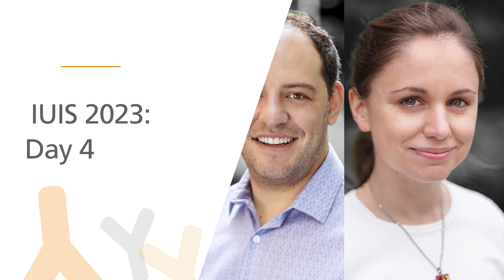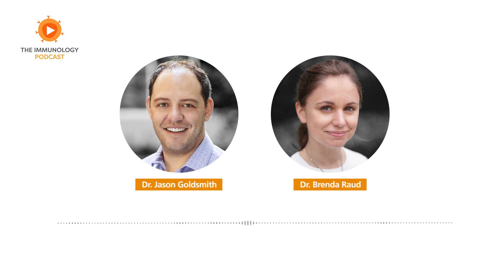IUIS 2023: Day 4 | The Immunology Podcast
In 2023, we attended the 18th International Congress of Immunology, hosted by the International Union of Immunological Societies, in Cape Town, South Africa, and recorded daily episodes discussing highlights of the conference. Here is the fourth of five special episodes from the meeting, in which Brenda and Jason discuss sessions on the HIV/AIDS epidemic and vaccination strategies to prepare for the next pandemic.